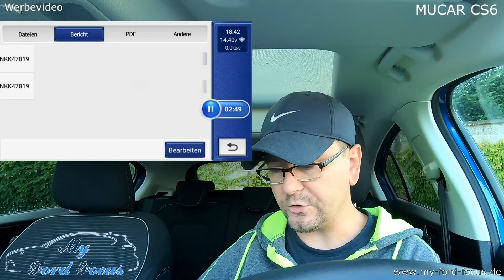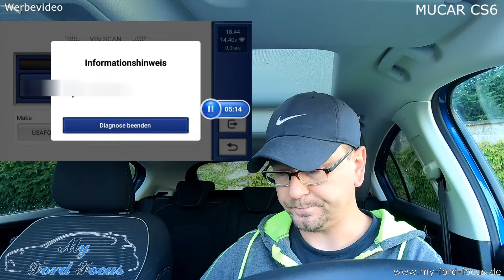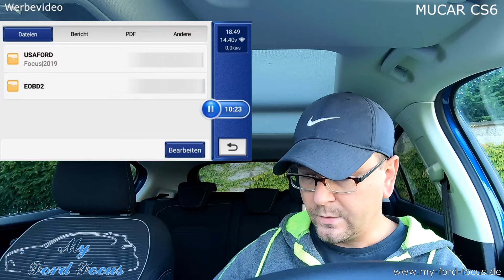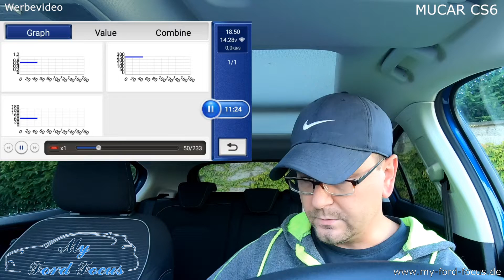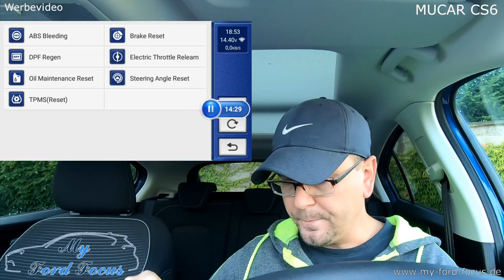#144 Diagnosegerät MUCAR CS6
Diagnosegerät MUCAR CS6
Geeignet für alle Hersteller und Modelle um eine Diagnose zu erstellen, Live-Daten auszulesen und Service zurück zu stellen wie elektrische Feststellbremse, ABS Bleeding, DPF Regeneration, TPMS Reset, Drosselklappe, Winkelsensor, Öl-Service zurückstellen